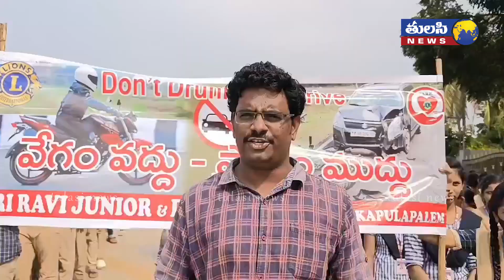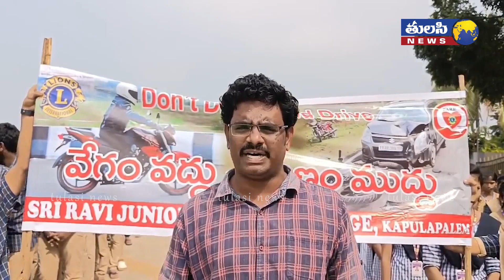వేగం వద్దు ప్రాణం ముద్దు | Students Protest In Yanam | Social Awareness Programme | Tulasi News